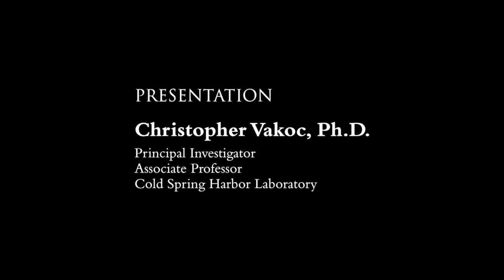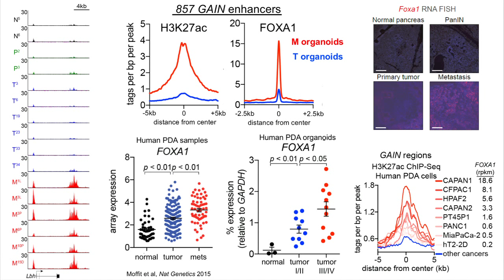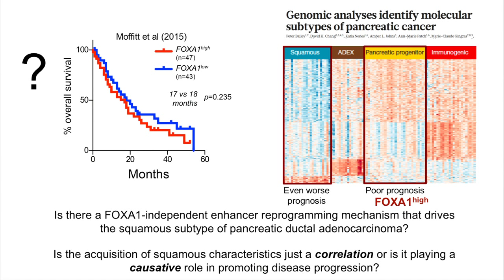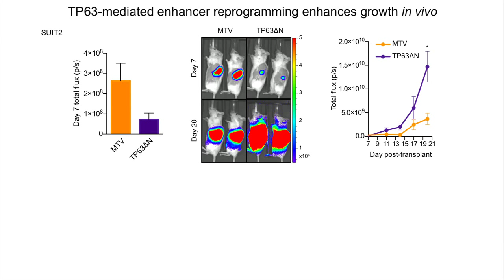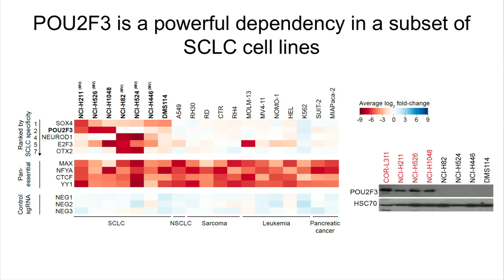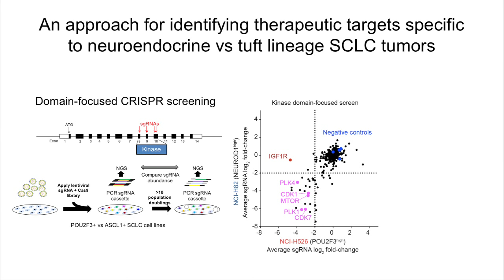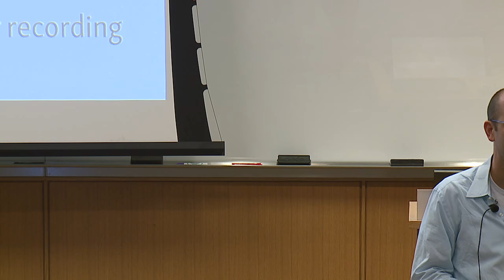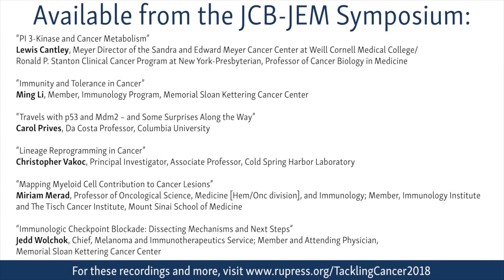JCB-JEM Symposium: Christopher Vakoc - Lineage Reprogramming in Cancer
Christopher Vakoc gives his talk "Lineage Reprogramming in Cancer" as part of the JCB-JEM symposium on Tackling Cancer Plasticity and Heterogeneity at The Rockefeller University in New York, October 9th, 2018.

The Vakoc lab at Cold Spring Harbor Laboratory examines how epigenetic regulators participate in the pathogenesis of cancers. Dr. Vakoc’s talk focuses on a project defining epigenetic subtypes of pancreatic ductal adenocarcinoma and small-cell lung cancer.

Dr. Vakoc and colleagues examine how enhancer landscapes change as tumors progress. Interestingly, some enhancers detected in tumor cells are activated during healthy developmental processes. By inducing particular epigenetic states in cancer cells, Dr. Vakoc and colleagues characterize the phenotypic consequences of changes in epigenetic landscapes and identify the proteins—in particular transcription factors and epigenetic regulators—that are needed to sustain particular signatures. Classifying tumors into epigenetic subtypes offers great potential for patient care, as these subtypes could respond differently to targeted therapies. The results show that tumor cell lineage is a source of inter-tumoral heterogeneity.